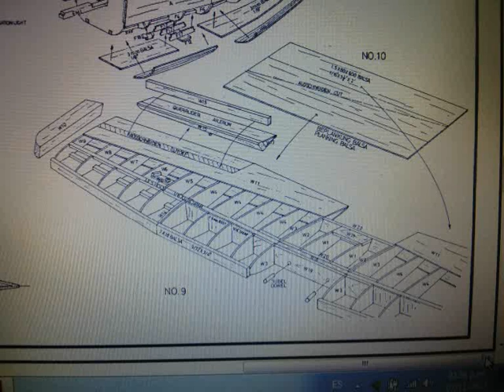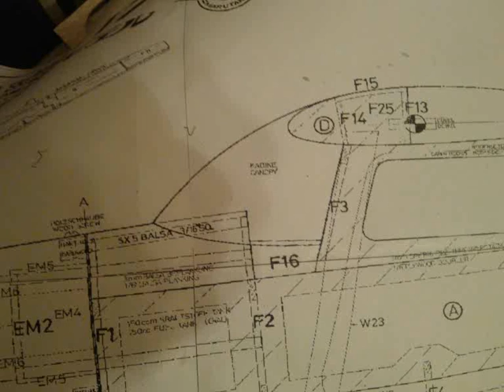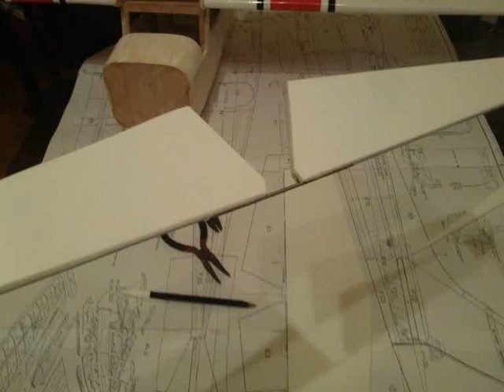CONSTRUCCION AVION RC CESSNA 172 SKYHAWK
CESSNA 172 EN BALSA Y TERCIADO
FORRADO EN MONOKOTE
PLANO MARUTAKA
1 METRO DE FUSELAJE
1,5 METRO DE ALA
PESO EN VUELO 1,4KG